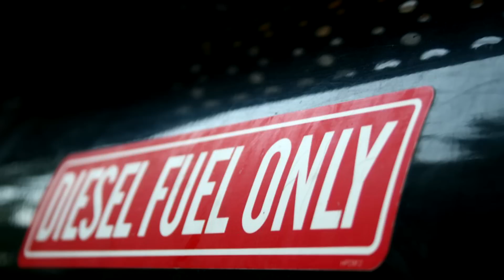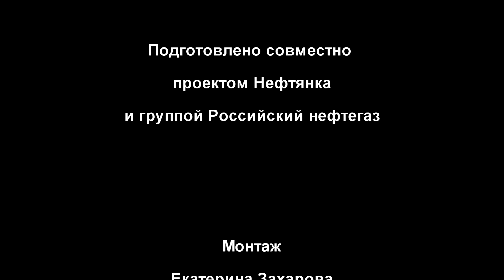Бензин, дизель и альтернативные виды топлива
Нефтегазовый завтрак "Бензин, дизель и альтернативные виды топлива" (26.11.15)